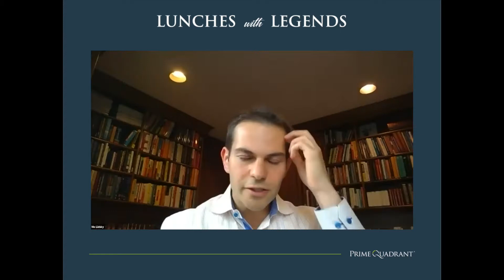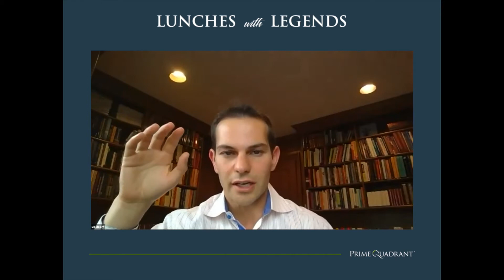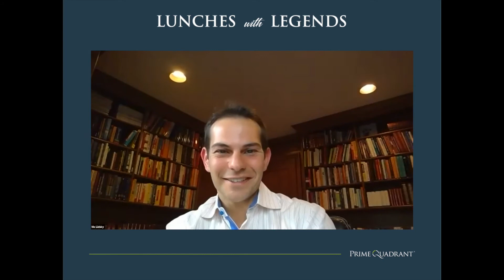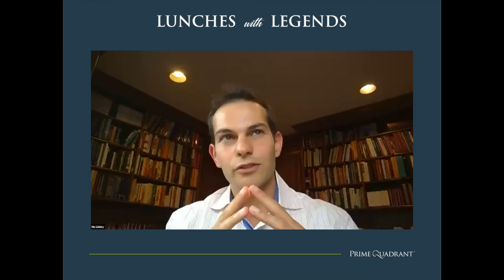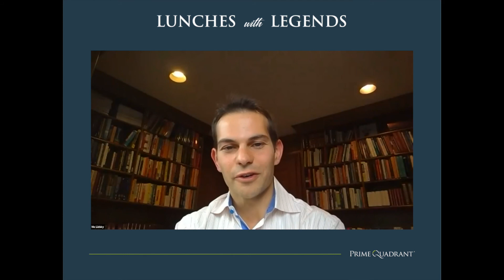Lunches with Legends: Dominic Barton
Global Shifts with Local Impact: China, Africa and the Frontiers of Leadership

In this week's session of Lunches with Legends, Prime Quadrant CEO, Mo Lidsky, sits down with Dominic Barton, Former Global Managing Partner of McKinsey and Canadian Ambassador to China.This hour was filled with valuable insights and lessons. Dominic shares his very interesting and unique journey that got him to where he is today, and the most important lessons that he has learned along the way. Let us know what your key takeaways were by commenting below!

To learn more about Lunches with Legends and Prime Quadrant events, check out our

Timestamps:
0:00 Introduction
5:29 Crisis Learnings
9:43 Success
11:59 China Misunderstandings
18:07 China-Canada Relations
22:28 Asset Allocation
25:19 Africa
34:33 Market Shifts
38:31 Human Capital & Leadership
48:40 Family Offices
53:10 Future Opportunities & Risks